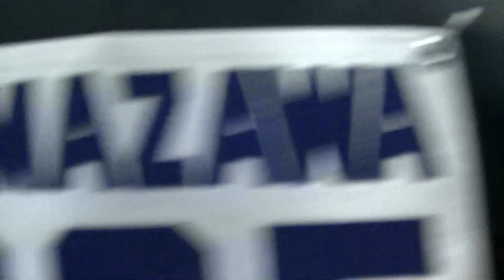2019 秋東都 2次予選 W 大塚・尾形組